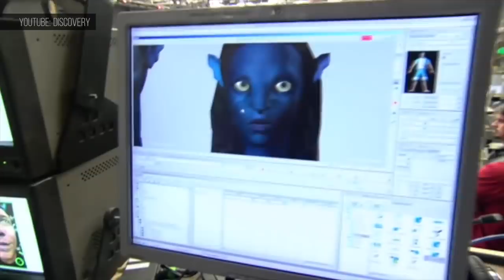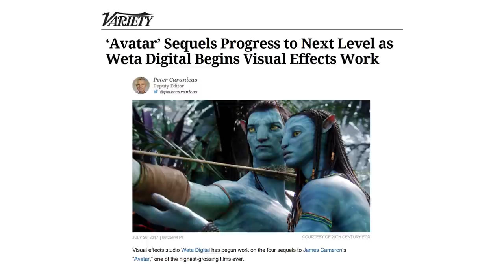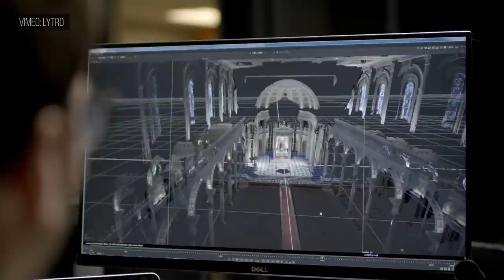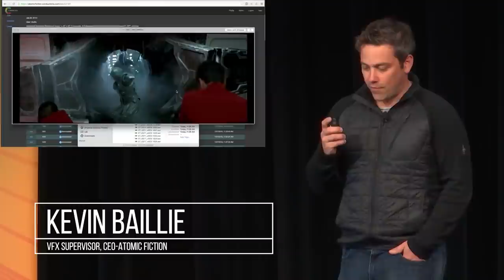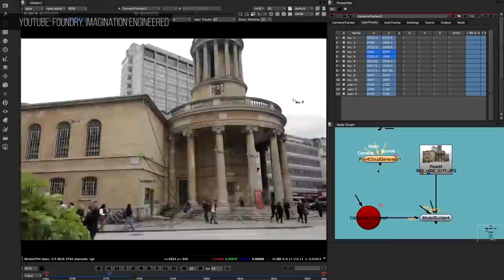The Future of Visual Effects (VFX)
From crossing the uncanny valley in human animation, to light-field camera technology that will change the way moving images are captured, this is the future of visual effects in films, TV, and VR.

Video by Bryce Plank
Editing by Robin West

Script:
Visual effects have come a long way in the 124 years since we first set eyes on the motion picture. Today, the world’s most talented vfx studios create films and TV shows that seamlessly blend the digital image with the analog, allowing artists to make their wildest dreams come to life on the big screen. The full maturation of the tools used by creators working on the cutting edge of the industry - like computer-generated worlds, real-time previewing of motion capture, cloud-based rendering, and hyper realistic digital humans - has laid the groundwork for the media revolution we’re about to experience as 360 degree Virtual Reality goes mainstream.

This is a look at the near-term future of visual effects.

In order to understand where we’re headed, let’s look at where we’ve come from.

[Clip from Jurassic Park]

Many of today’s premier VFX artists were hooked by iconic scenes like this one from Jurassic Park: aha! moments that opened their minds to the power of mixing computer-generated imagery with live action footage.

Today, nearly 25 years after Spielberg's T-Rex changed the game, every single film on the 50 highest grossing movies of all time list relied heavily on visual effects, or was completely animated.

But what might be even more telling is that 25 of them were released in the last five years. That’s an indication of how reliant the big studios are on VFX and how much we, the public, love to see visual effects take us to worlds we otherwise couldn’t visit.

The king of VFX, is director James Cameron. For both Avatar and Titanic — the two highest grossing films of all time — Cameron pioneered a number of new techniques that heavily influenced the blockbuster movie industry, like a motion capture stage six times larger than any before, a way to preview shots in the virtual world in realtime while motion capturing them on set, and a technique to enable full performance capture using small cameras right in front of the actors' faces to collect facial expressions and, importantly, eye movement. This allowed Zoe Saldana to breath emotional life into her Neytiri character in a way that was compelling to the audience.

Full performance capture has become an industry standard. But while it's become commonplace to bring characters like the Na’vi, Maz Kanata, Caesar, or the Hulk to life using facial capture technology, using it — or any other CG technique — to make a believable fully digital human is another story.

We are getting closer to crossing the uncanny valley. While it’s still cheaper to hire Tom Hanks than to recreate him digitally, we’re a long way from the waxiness of the CG characters he brought to life in The Polar Express.

So far, the most lifelike use of digital humans was Rogue One’s resurrection of Carrie Fisher as Princess Leia and Peter Cushing as Grand Moff Tarkin.

But Industrial Light and Magic had hours of reference footage of both actors, mapped the digital recreation of their faces onto full performances of other actors, and even found a lifecast of Peter Cushing’s face from a previous role.

[Artist] "This was gold for us because it was Peter Cushing as he appeared at a certain time in his life."

Neither Leia nor Tarkin’s cameos were very long or involved much movement, and they still didn’t quite look human.

But this technology could be about to take another leap. Last week, Weta Digital finally began post production on the four sequels to Avatar, which are slated for December 2020, 2021, 2024, and 2025 releases.

And Cameron says he wants the films to set a new high bar.

[Quote from director James Cameron] “What Joe Letteri and Weta Digital bring to these stories is impossible to quantify. Since we made Avatar, Weta continued to prove themselves as doing the best CG animation, the most human, the most alive, the most photorealistic effects in the world. And of course, that now means I can push them to take it even further.”

But what really needs this push isn’t traditional films like Avatar, it’s the newest form of entertainment, virtual reality. Because effects studios can make literally anything else look photorealistic, creating believable digital humans seems to be the last big hurdle to creating feature-length films for VR. Why do I say that?